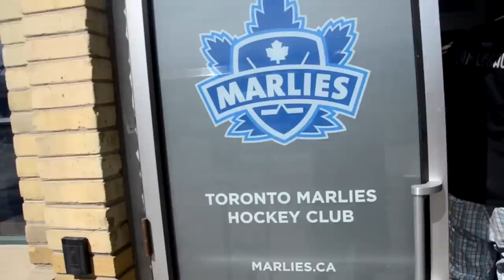Big Country Vlog Episode 3: Carman Vs Ruddock Weigh-ins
This is Dillon "Big Country" Carman's Vlog for September 10th 2015 in Toronto Ontario Canada at The Ricoh Center.